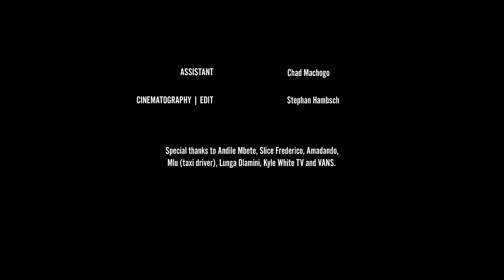Muzi - Nu Day Ft Okmalumkoolkat [Official Music Video]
WATCH OFFICIAL MUSIC VIDEO FOR MUZI - NU DAY FT OKMALUMKOOLKAT

NEW ALBUM 'AFROVISION' OUT NOW !!

Production Credits

Directed by Muzi and Stephan Hambsch
Cinematography + Edited by Stephan Hambsch
DP Assistant : Chad Machogo
Performed by Muzi and Okmalumkoolkat

Special thanks to Lunga Dlamini, Andile Mbete, Slice Frederico, Amadando, Mlu (Taxi driver), Nomvuyo Morgan, Itumeleng 'Solar' Modise, Nirvana Nokwe-Mseleku, Kyle White TV and VANS

its a new day x 2

Its a new day and you're invited (aibo)
To live your best life (aibo)
To have no worries (aibo)
To have no worries

Aw its a new day

Ekse aweh vulindlebe
Grootman grootman vuli sgele
Verstaan verstaan vuli ngqondo
Facetime sametime pheli'data

So live online shayi vosho
Nine nine x2 cavi' combo

Sipping on my bujwaks and smoking trees
Ntwana shay'i-page lets get degrees
Ntwana gotta stack less shopping sprees
Ntwana be the land lord fuck the lease

Ntwana yam ayizwa i cav the steez
abezwa i cav the steez
Ahh oohh yinindaba
Grootman grootman yinindaba
Ntwana be the boss yaksasa
Ntwana be the boss thats that

Siyacashisa
Siyaymashisa
Sok'phashisa x2

Siyaycashisa
Angnankinga
Siyaypatanisa
Siyaycashisa